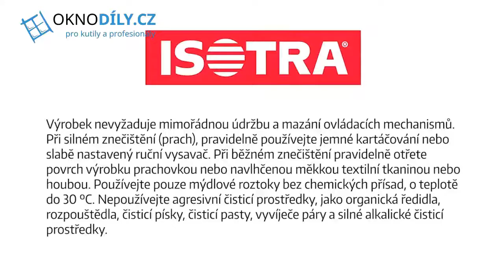Látková roleta Verra metal vyměřeni a montáž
Video, které Vám objasní způsob a postup zaměření a montáže Látkové rolety Verra nebo Verra Metal kterou můžete sestavit a objednat na našem konfigurátoru